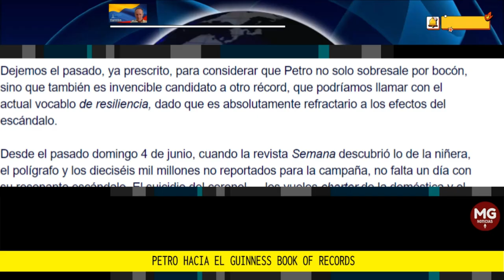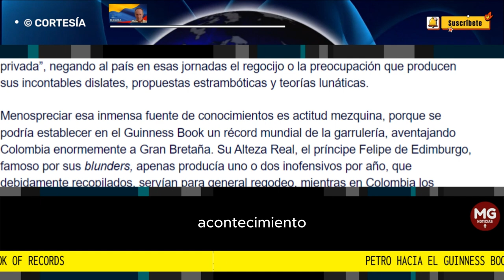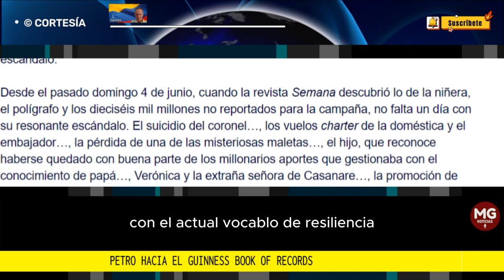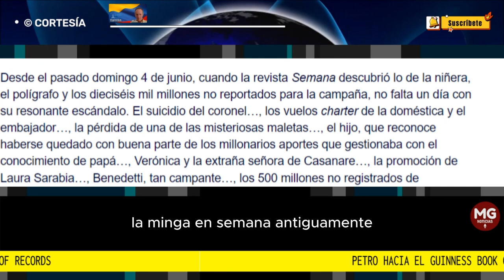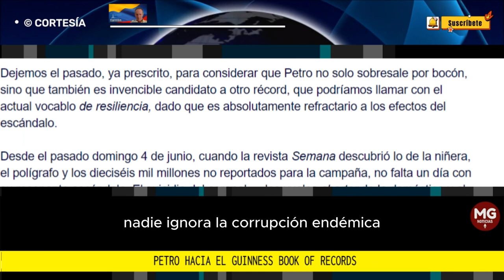PETRO HACIA EL GUINNESS BOOK OF RECORDS 🌐 Columna José Alvear Sanín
En los 418 días de su gobierno Petro ha hablado, perorado, trinado, amenazado, tergiversado, mentido y alucinado, apenas en 326 ocasiones, puesto que en 92 días se registra su desaparición de la vista de los colombianos, para el disfrute de su “agenda privada”, negando al país en esas jornadas el regocijo o la preocupación que producen sus incontables dislates, propuestas estrambóticas y teorías lunáticas.